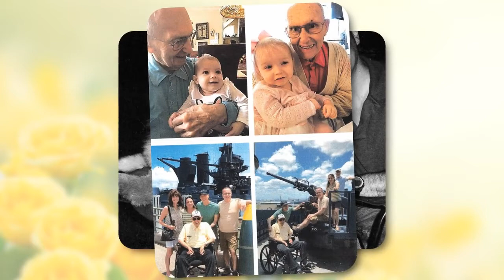Video Tribute for Marcy Casella